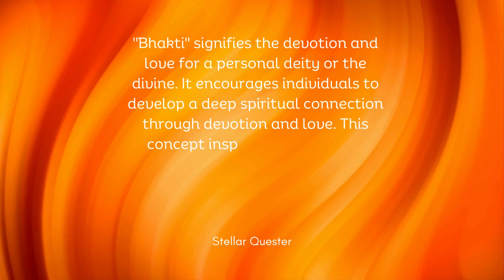My Spiritual Odyssey - Bhakti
"My Spiritual Odyssey" is a captivating and enlightening YouTube series that embarks on a profound journey through the realms of spirituality, offering viewers bite-sized videos discussing essential spiritual concepts each week. This unique series is designed to guide individuals of all generations towards principles of proper living, embracing a sense of purpose, and fostering a deep sense of responsibility. At its core, "My Spiritual Odyssey" encourages us to reconnect with our roots and discover the universal truths that unite us all.

In a fast-paced world with diverse belief systems and values, "My Spiritual Odyssey" serves as a beacon of clarity and unity. The series carefully curates and explores spiritual concepts that can resonate with everyone, regardless of their background or beliefs.